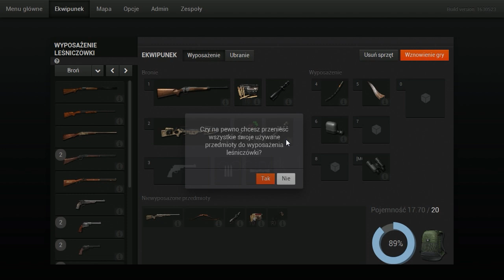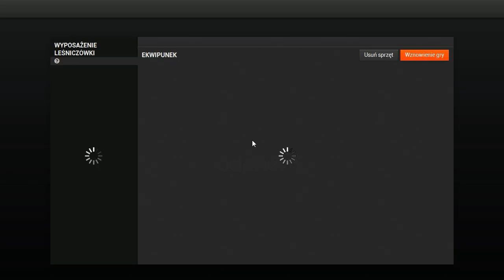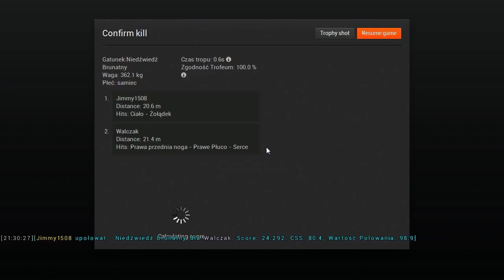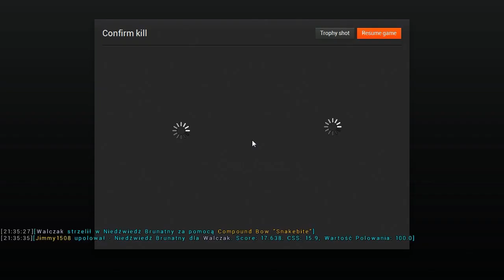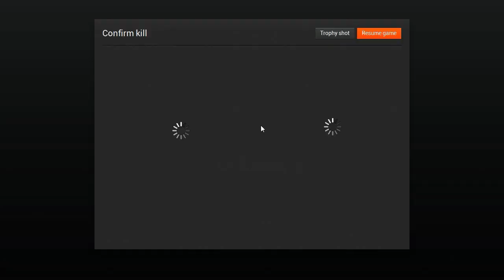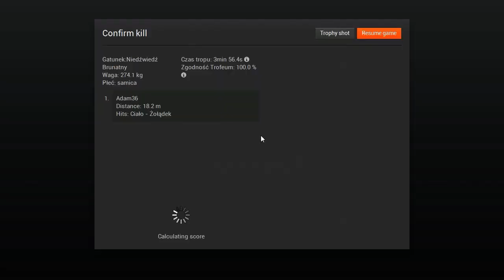MP - Niebezpieczne polowania odc.1 Niedźwiedź brunatny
Darz Bór!
W tym odcinku wybraliśmy się na niedźwiedzie brunatne. Wszyscy raczej przetrwali rozgrywkę w jednym kawałku, jednak w innej sesji zostaliśmy nieźle poturbowani przez niedźwiedzie. Przy okazji wpadło jeszcze kilka łosi i saren.

Połamania!

* Tłumaczenie gry:
Jeżeli chcesz pomóc w tłumaczeniu gry napisz do mnie maila:

* TeamSpeak 3:
IP: ts3.polishthehunter.pl
Kanał: theHunter Polska
Hasło: thp